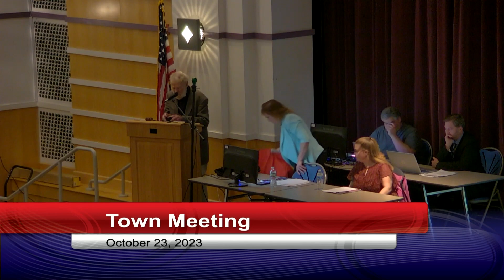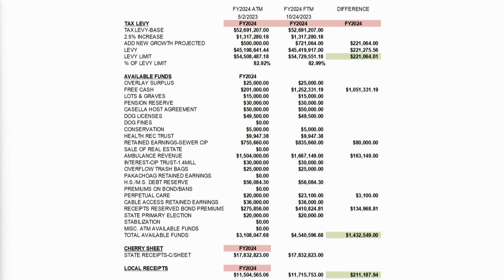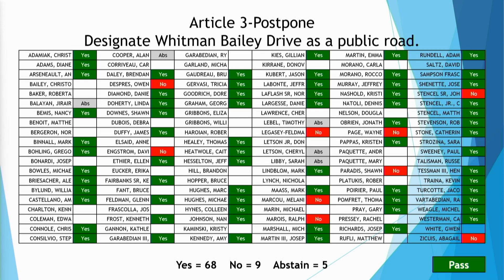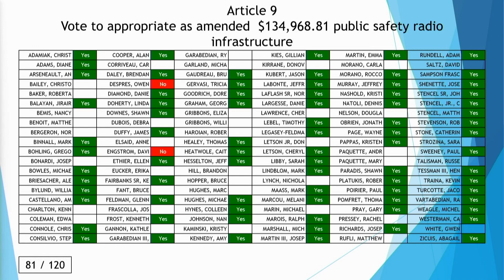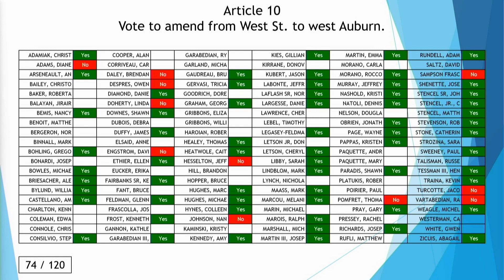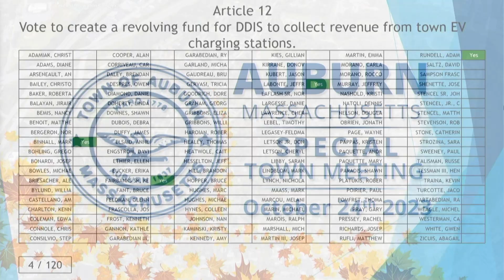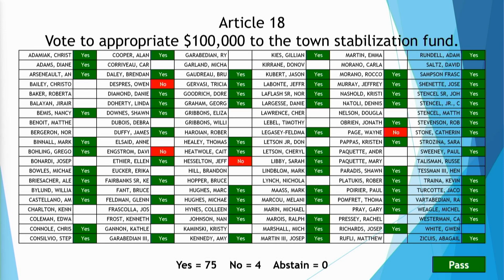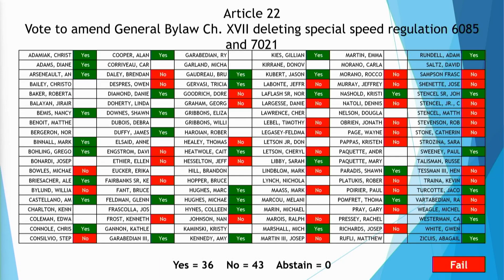Town Meeting - October 24, 2023